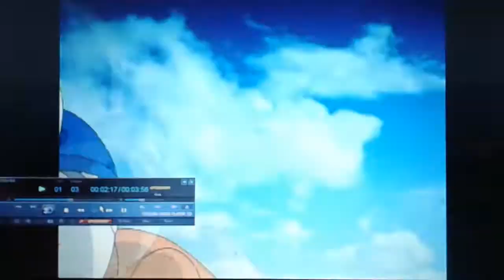Postcards From Buster - Trailer (U.S./🇺🇸)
Rated TV-Y

Shows:Postcards From Buster